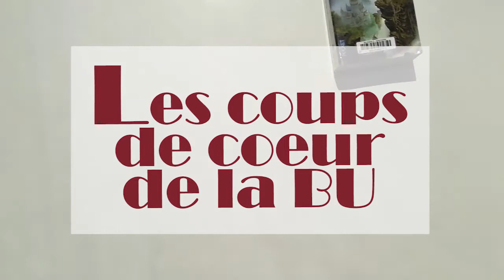[COUP DE COEUR] Sacrifice de Joyce Carol Oates | BU Nanterre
Pendant tout l’été, la BU de Paris Nanterre vous propose ses coups de cœur en vidéo ! Cette semaine, découvrez le coup de cœur d’Antoinette : Sacrifice de Joyce Carol Oates. Partant d’un fait divers ayant marqué les esprits aux Etats-Unis, la découverte d’une jeune fille noire battue, violée et couverte d’injures racistes, l’auteure dresse le portrait sans concession d’une société américaine toujours gangrenée par la question raciale.

➡ Où le trouver à la BU ?

Sacrifice se trouve en salle de langues et littératures.
Sa cote : 820(73) « 19 » OAT  7 Sac=40

Gary F. Waller : Dreaming America : obsession and transcendence in the fiction of Joyce Carol Oates,
820(73)”19” OAT 8 WAL

Mary Kathryn Grant : The tragic vision of JC Oates
820(73)”19” OAT 8 GRA